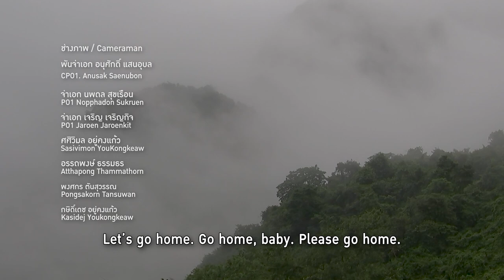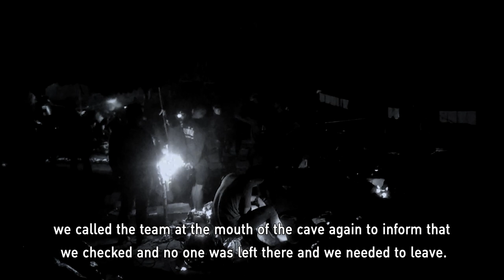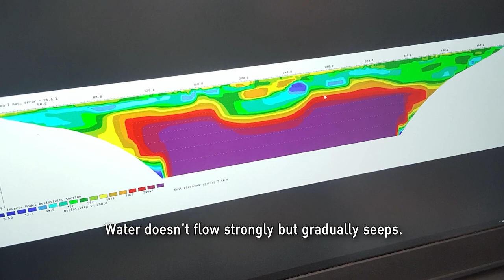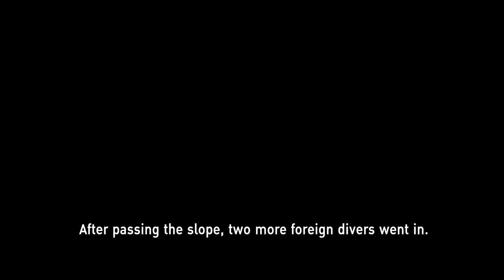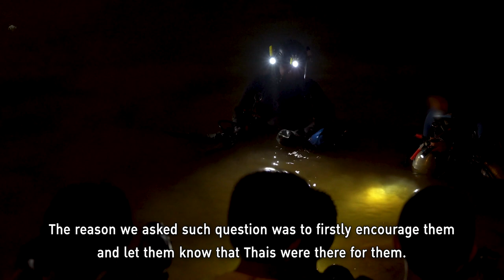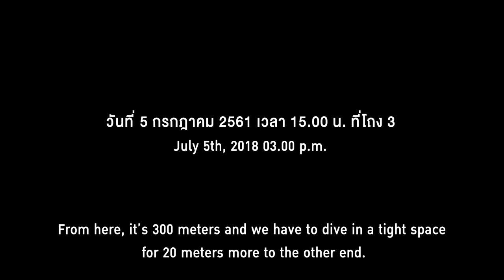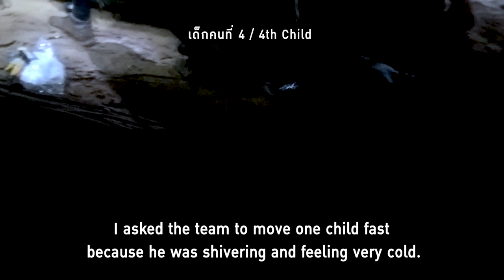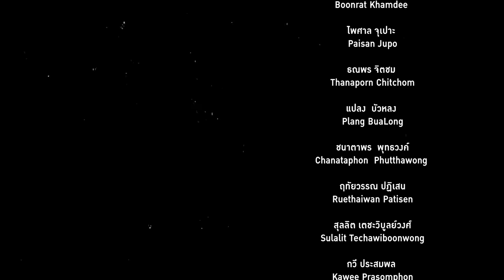Power of unity_Tham Luang Rescue Full 90 min. English subtitle สารคดีรวมพลังกู้ภัยถ้ำหลวง ฉบับเต็ม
Tham Luang Rescue : Power of Unity

A cave rescue mission back in 2018 that happens in Chiang Rai, Thailand. 13 members of a soccer team stuck in a cave for 18 days. More than 12,000 people involved in this life or death mission to bring the 13 lives back to their love ones. Every detail of the operation is conveyed by real workers. All footages were recorded by Thai Navy SEAL.

This situation is more than rescue. It has broken the barriers of language and race and allowed everyone to achieve the same goal. POWER OF UNITY.